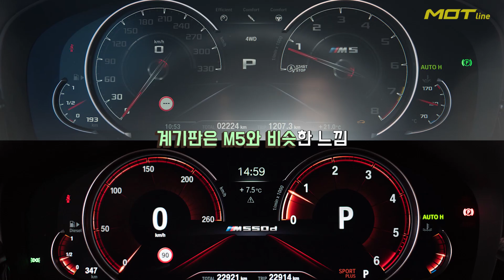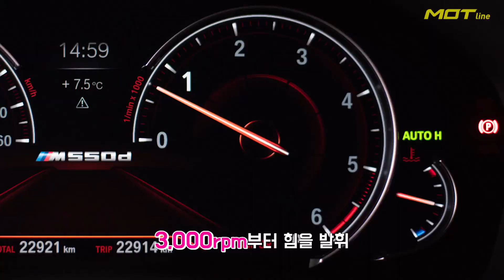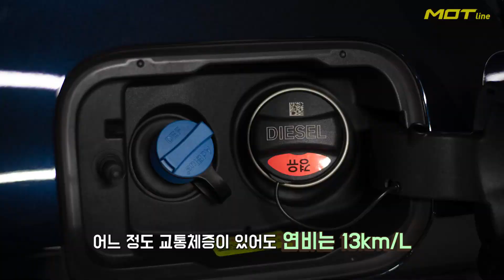[모트라인] 4개의 터보. 꿈의 디젤. BMW M550D 리뷰 1부 (일반 도로)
이번 주 리뷰 차는 BMW M550D입니다.
M과 디젤의 조합이 과연 스포티한 주행과 좋은 승차감 둘 다 고루 갖춘 차량 일지가 관건입니다.
까만형과 이실장이 깊숙이 파헤쳐 보겠습니다.